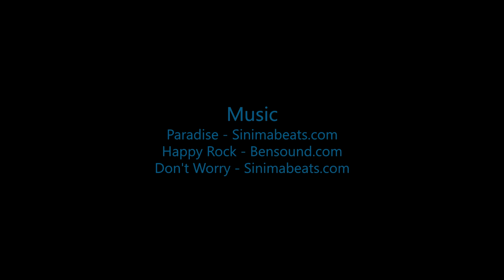Li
Swoopware: Adventure Tour Video - Li